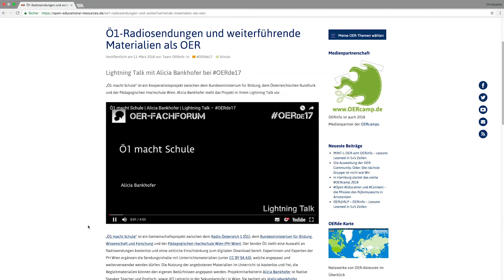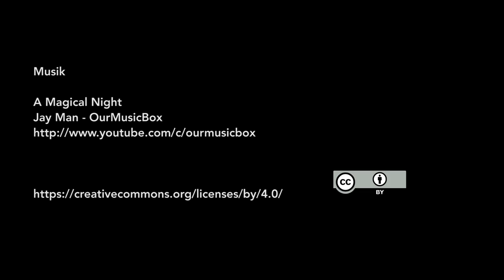OERklärt – So funktioniert das Einbetten fremder Materialien in eigene OER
Wie geht das mit dem Embedding (das Einbetten) fremder Inhalte in die eigenen OER? Jöran Muuß-Merholz erklärt es in diesem Video.